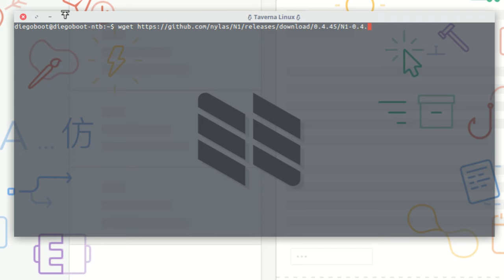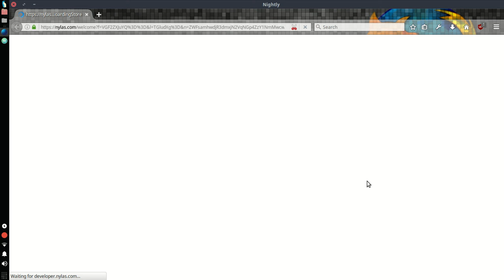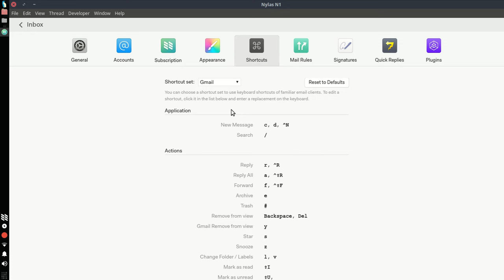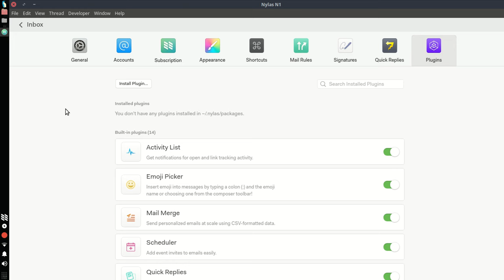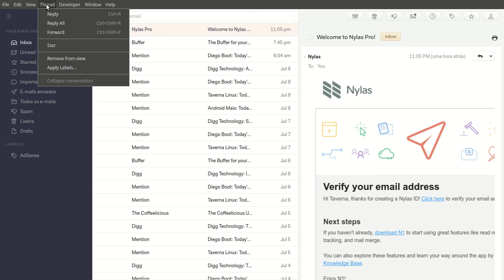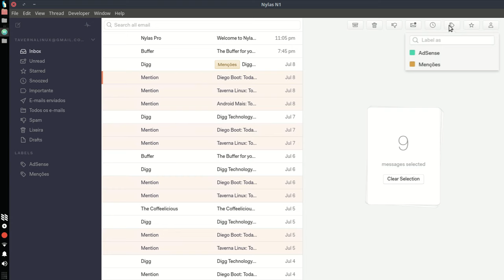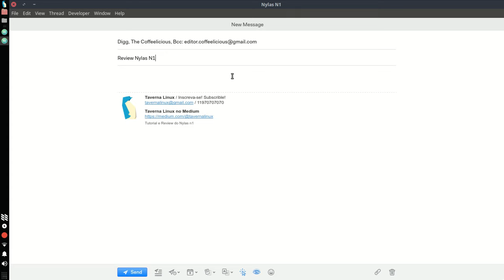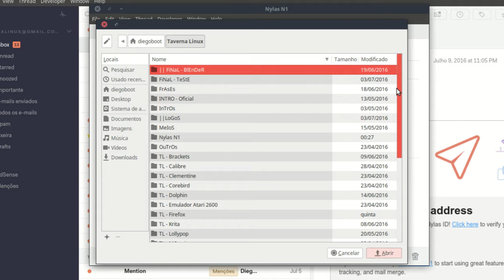Nylas N1 - Cliente de e-mail Open Source • Instalação e Review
O N1 é um cliente de e-mail open source extensível e moderno, que oferece uma facilidade de uso que o incrível. Foi desenvolvido como alternativa viável ao Microsoft Outlook, Mozilla Thunderbird; inclusive ao Microsoft Exchange. Outra característica interessante, é quando você utiliza um webmail (como o Gmail) a interface do Nylas N1 se adapta ao serviço online. Isso garante que as funcionalidades do webmail serão preservadas.

⌚ 00'13" Repositório GitHub ⌯ Install via Terminal
⌚ 02'13" Pacote .deb ⌯ Download Package .deb
⌚ 03'10" Primeiro acesso ⌯ First access
⌚ 05'08" Configurações ⌯ System Configurations
⌚ 10'14" Plugins
⌚ 11'35" Add contas ⌯ Add account
⌚ 13'55" Interface e Recursos ⌯ Interface and Resources
⌚ 21'32" E-mail e Recursos ⌯ E-mail and Resources